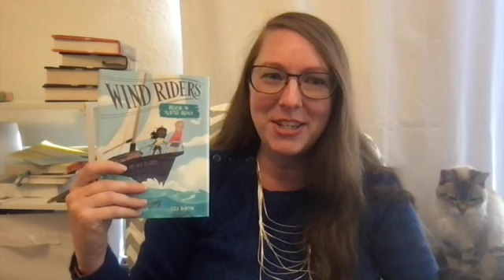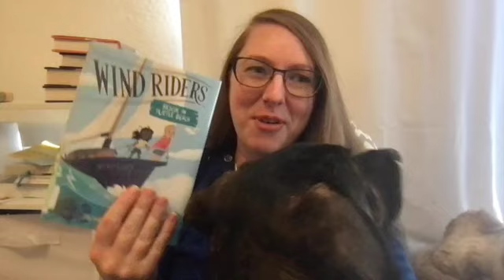Wind Riders Book Talk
Erica book talks Wind Riders: Rescue on Turtle Beach by Jen Marlin